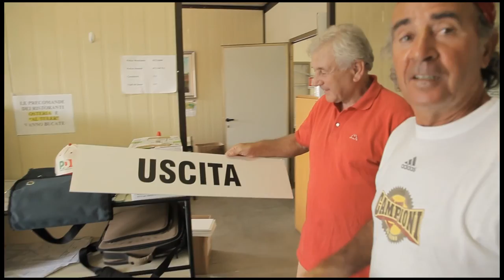Ligabue Campovolo 2.0 Work in Progress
Ligabue Campovolo2011  Work in Progress

manca poco ed è quasi tutto pronto.
maxdevil c'è!